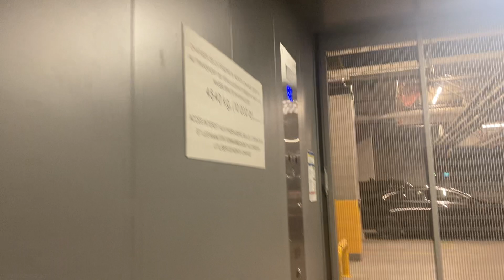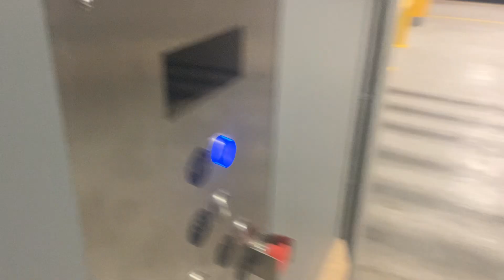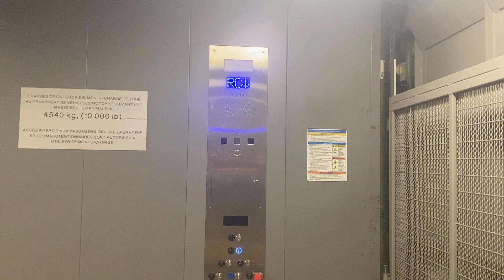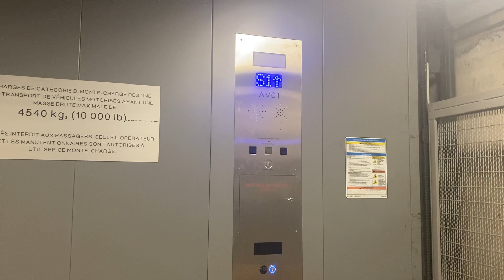Night ride on the car elevator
This was filmed on march 29 uploaded a day late